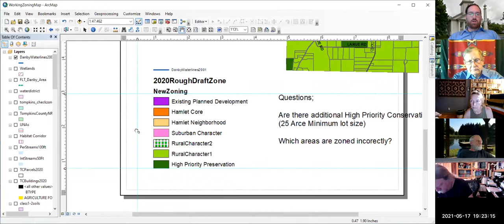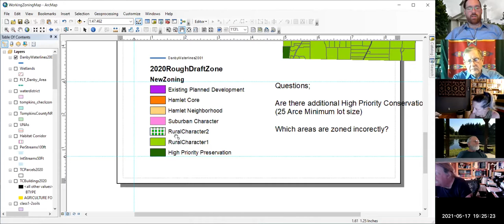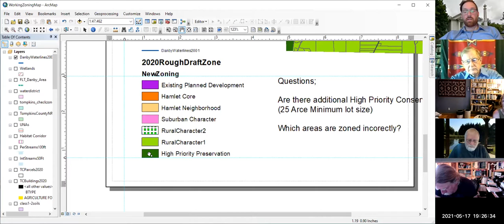Monthly Town Board Update on Zoning Process and Moratorium 5-17-21